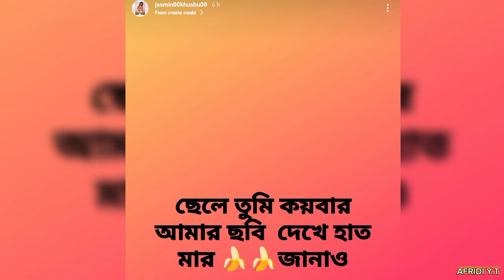এই স্টাইলের মানে বুঝে I AM তো অবাক 😳 Roasting By I'm Afridi Fom Naijerimo 💥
VIDEO TITLE : এই স্টাইলের মানে বুঝে I AM তো অবাক 😳 Roasting By I'm Afridi Fom Naijerimo 💥